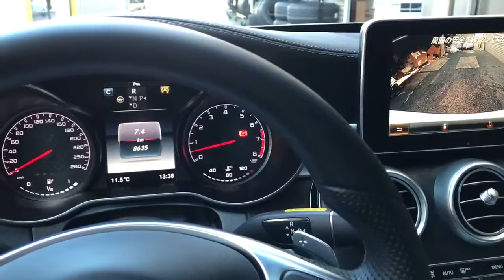ベンツ バックギア警告音解除